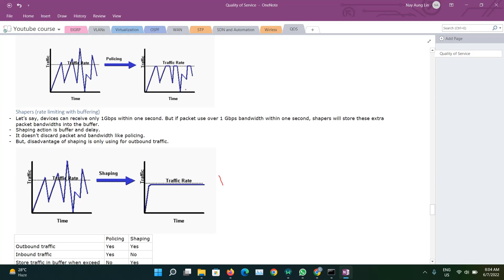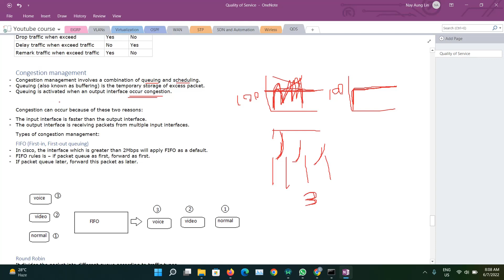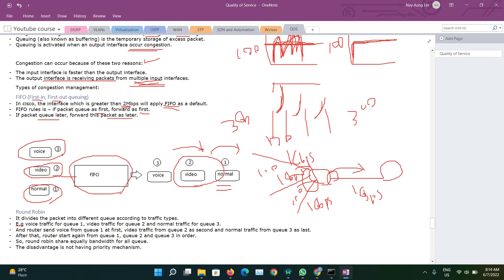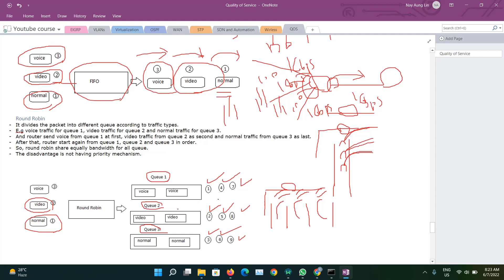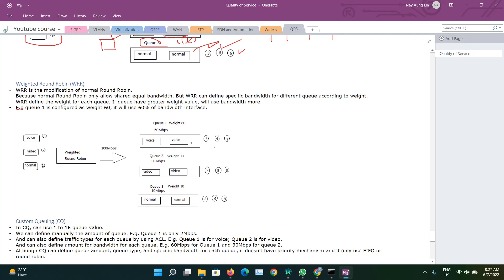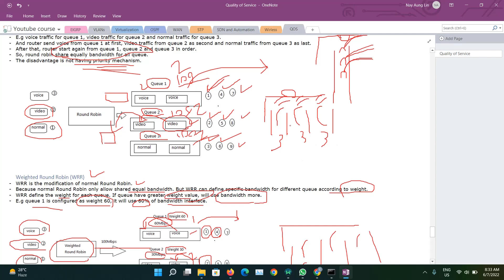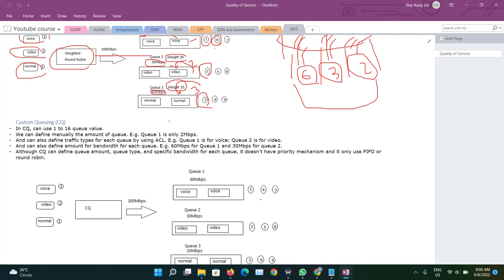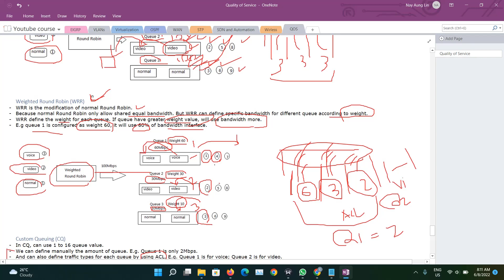Congestion management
What are different types of congestion management (Myanmar Language) ?

You will learn as followings in this video :
- Different types of congestion management ?
- What are FIFO, Round robin, Weighted Round robin and custom queuing ?